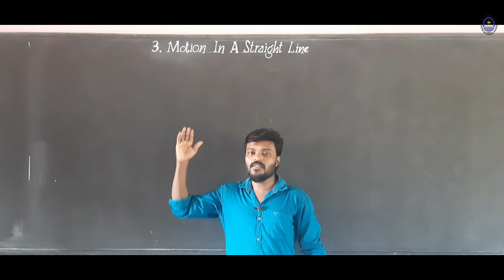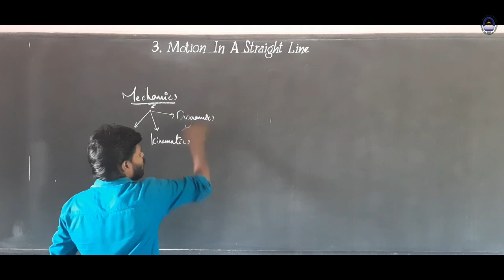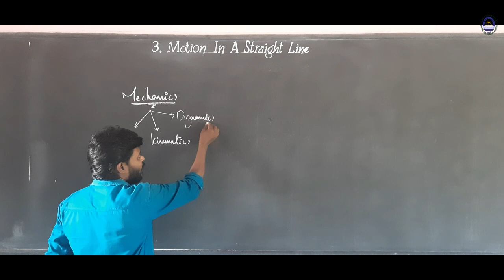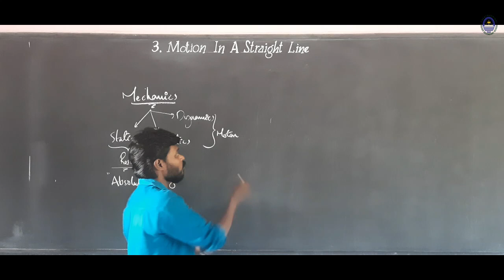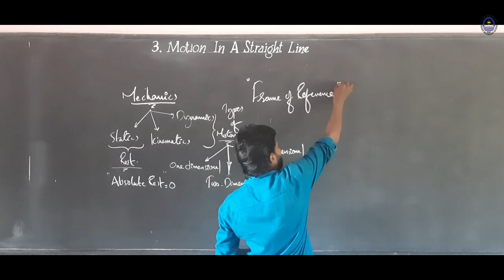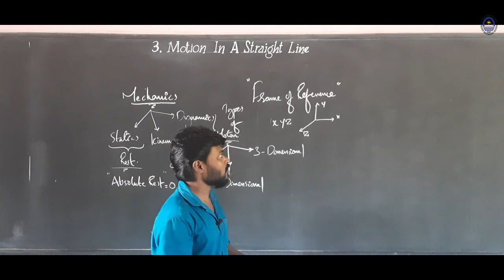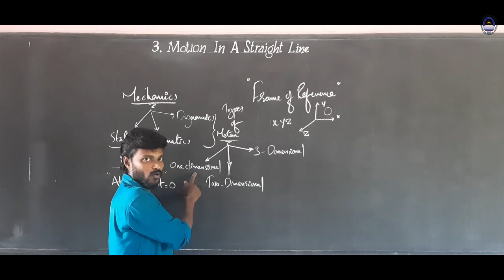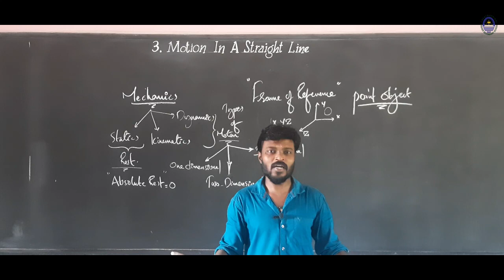Plus One Physics :- Motion in a Straight Line